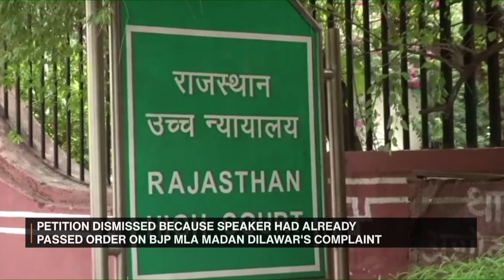PM Narendra Modi to launch 3 High Throughput COVID19 testing facilities of ICMR